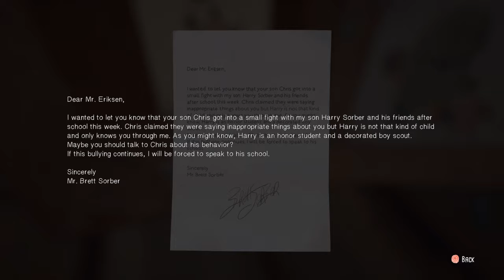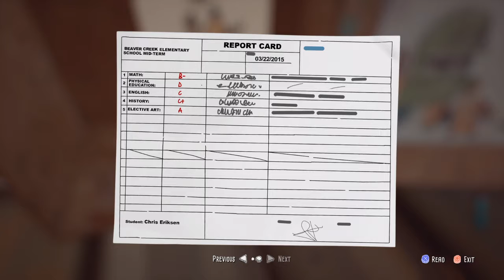LiS2 Demo - The Awesome Adventures of Captain Spirit ~ Duties Call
I love those reflective moments DontnoD places throughout their games especially when paired with a good song. If there see a spot where you can have your character sit, lay down, etc. you got take those moments. It's really immersing.